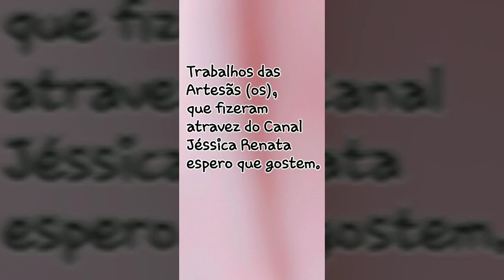Trabalhos das Artesãs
Aqui está alguns dos trabalhos que algumas Artesãs (os) fizeram através do canal.